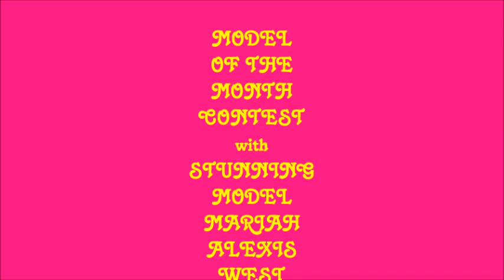MARIAH ALEXIS WEST TRULY RESPECTED AND PROFESSIONAL AND PUBLISHED MODEL AND FORMER RESPECTED AND HON